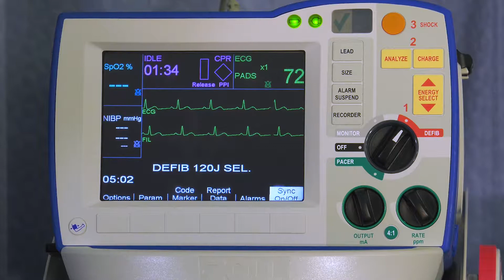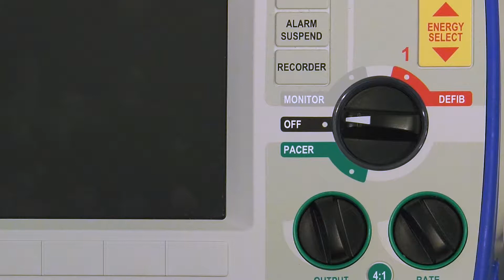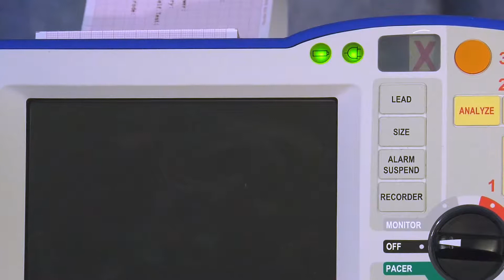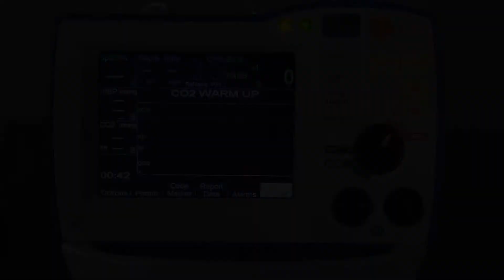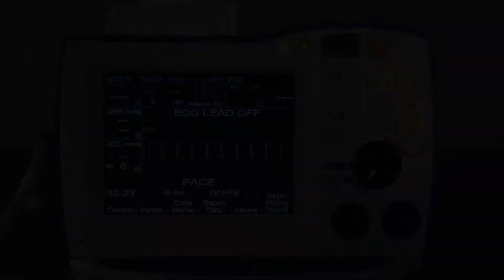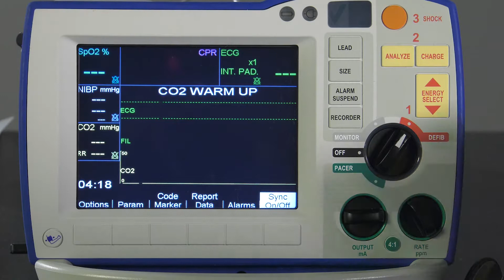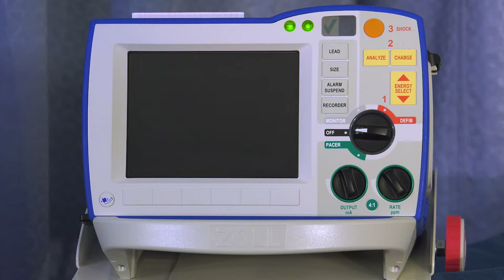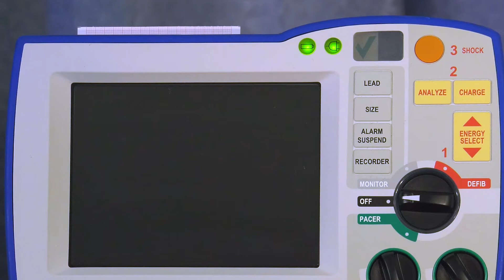R Series Funções Auxiliares v14 (Brazilian Portuguese)